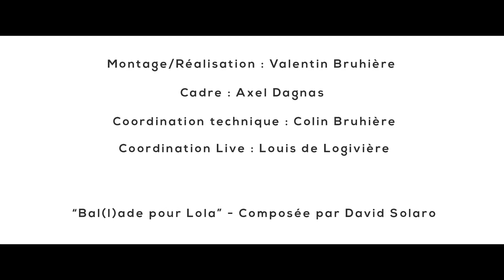SGP France Buno Race 4